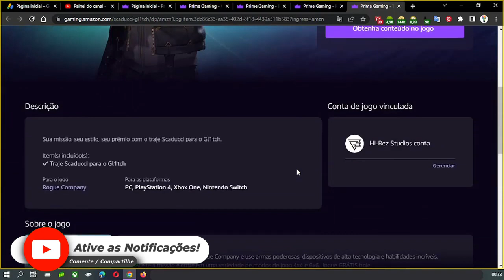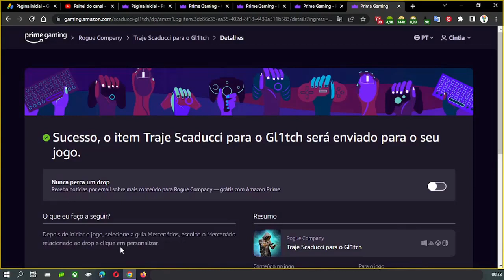COMO RESGATAR ITEM EXCLUSIVO ROGUE COMPANY NO PRIME GAMING MAIO ♡ ♥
Olá pessoal, no vídeo mostro para vocês como resgatar um item exclusivo do Rogue Company no Amazon Prime Gaming, para isso é necessário ter uma conta da Amazon que diga-se de passagem é excelente, pois tem vários benefícios.